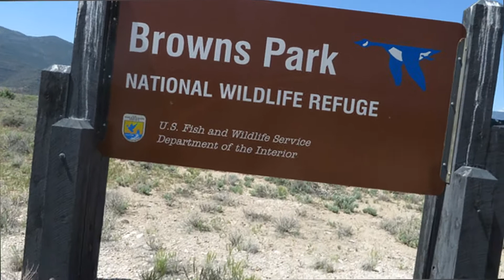August at Brown's Park Colorado/Utah on the Green River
I went to Wyoming last week to see the total eclipse of the Sun. After the eclipse I went to Brown's Park to camp and do some fishing. The area was just beautiful and the fishing as great as always. I took some photographs of the Brown's Park National Wildlife Refuge and took a few of their photos off the FaceBook page and made this short video.